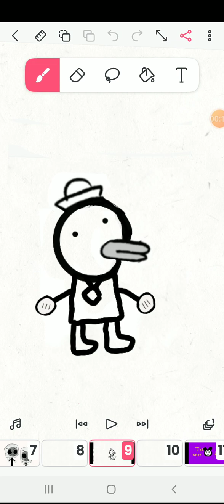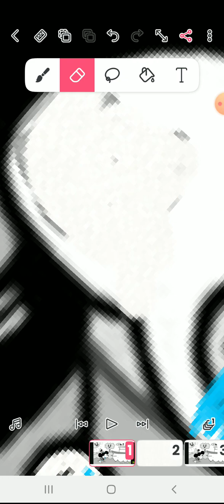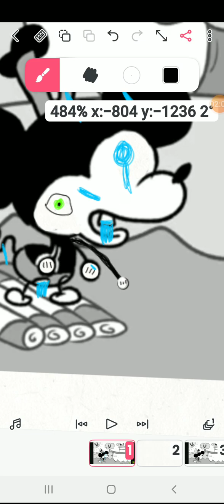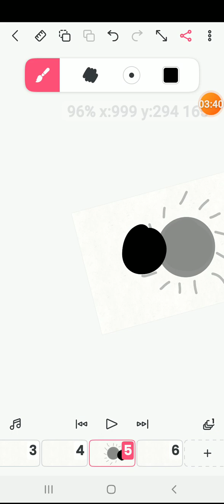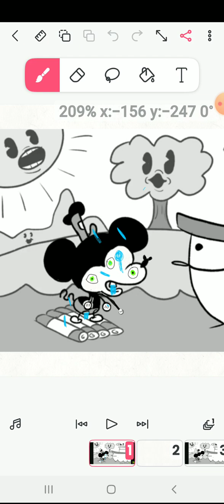miguel mouse especial del eclipse